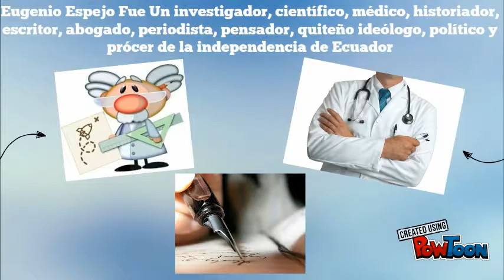Biografia De Eugenio Espejo [Esteban FILMS]